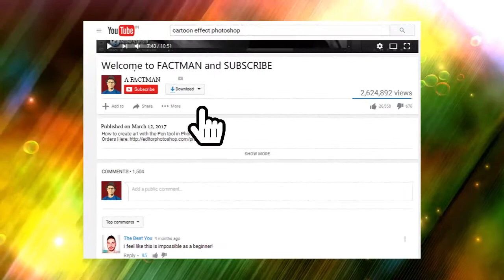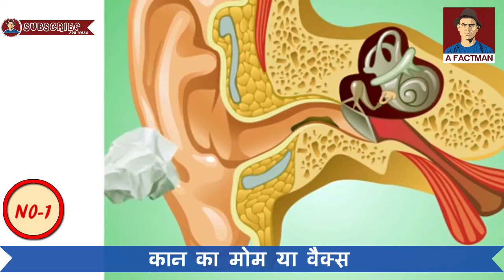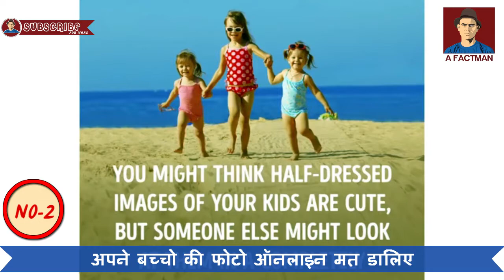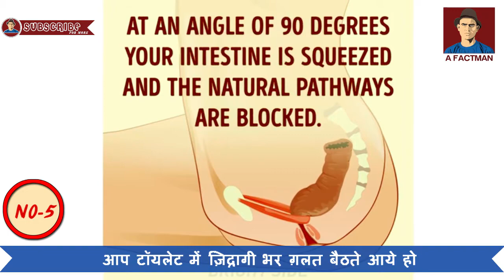ये विडियो देख कर आपके होश उड़ जायेंगे | बहुत कुछ जानिये जो आप नहीं जानते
ऐसी रोज़ की ग़लतियाँ आपके लिए खतरनाक हो सकती है |THINGS YOU SHOULD NEVER DO in hindi